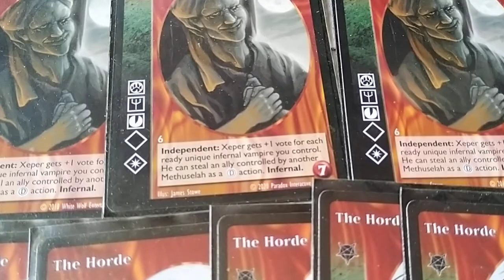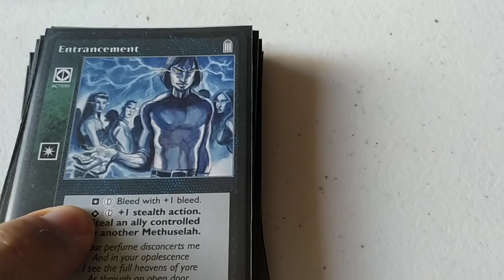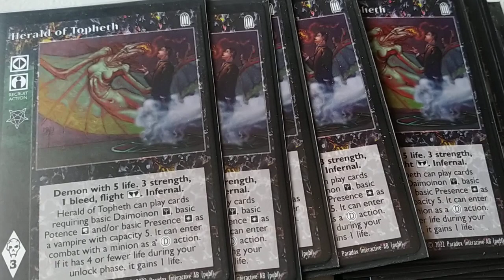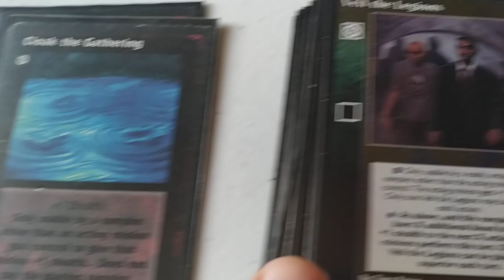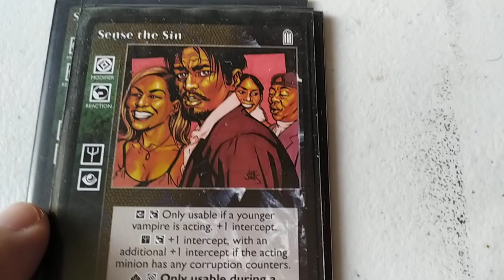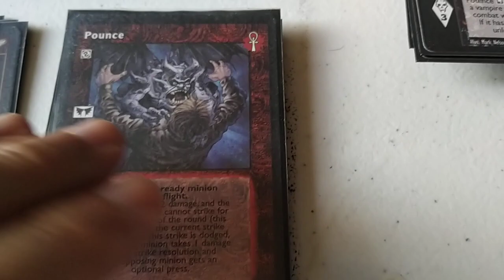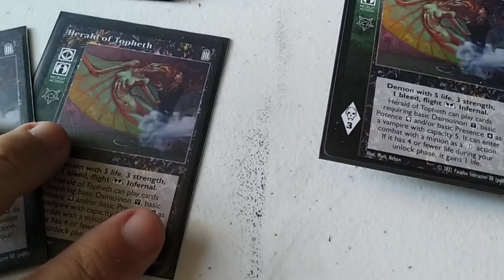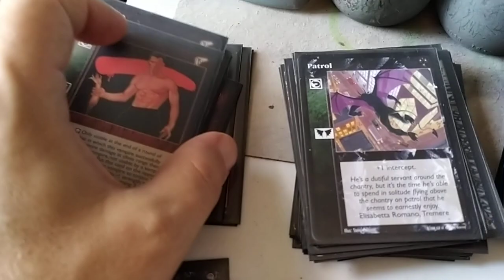VTES mazo Baali Herald of Topheth.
CRIPTA (12)

8x The Horde
4x Xeper Sultan of Lepers

BIBLIOTECA (90)

Masters (15)

4x Tend the Flock
3x PAth of evil revelations
2x Charisma
2x Vessel
1x Direct Intervention
1x Dreams of the Sphinx
1x Effective Management
1x Powerbase Montreal

Acciones (11)

6x Entracement
3x Unleash Hell´s Fury
2x Contagion

Aliados (18)

12x Herald of Topheth
3x Infernal Servitor
2x Veneficty Mage
1x Carlton Van Wyck

Equipos (1)

1x Hearth of Nizchetus

5x As the Crow
4x Forgotten Labyrinth
3x Lost in Crowds
3x Veil the Legions
3x Elder Impersonation
2x Cloak the Gathering

Combo (5)

5x Sense the sin

Reacciones (4)

4x Patrol

Combate(15)

4x Disarm
3x Inmortal Grapple
3x Pounce
3x Flames of the Netherworld
1x Conflagration
1x Roll

Eventos (1)

1x The Unmasking